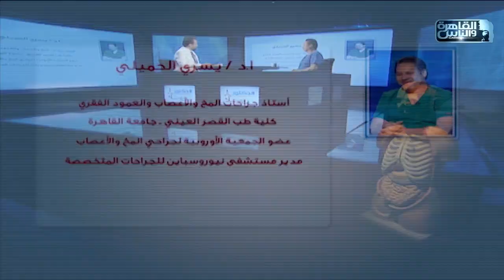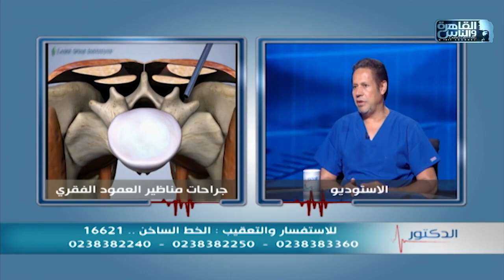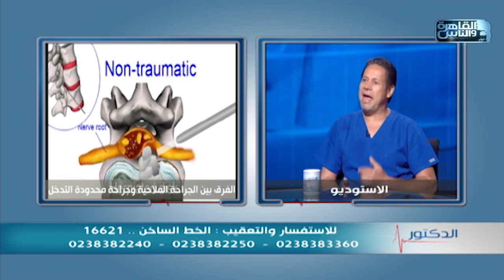الدكتور | التكنولوجيا الحديثة فى علاج مشاكل العمود الفقرى مع دكتور يسري الحميلي